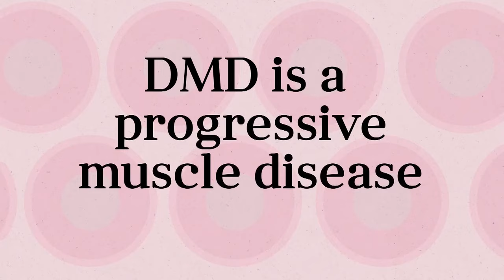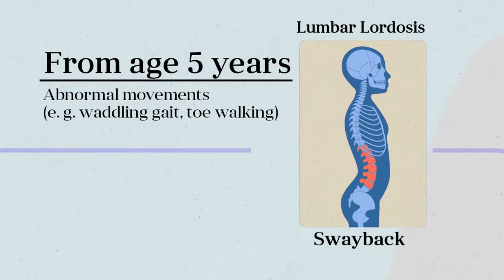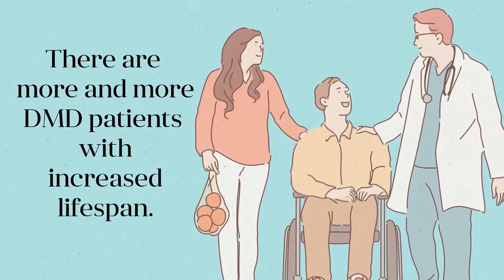The Natural History of DMD (Duchenne Muscular Dystrophy)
This activity is supported by an independent medical educational grant from Sarepta Therapeutics, Inc.